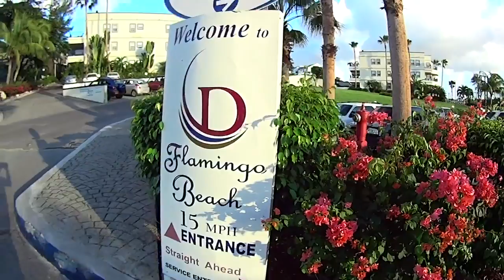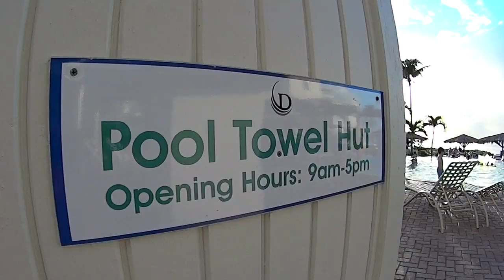Flamingo Beach Resort. Pelican Key. Sint Maarten.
Dirección: 6 Billy Folly Road, Philipsburg, Sint Maarten
St. Maarten is a scuba diver's dream where you also can windsurf, snorkel, hike and ride horseback. Take advantage of duty free shopping or roam about Flamingo Beach Resort, situated on the Dutch side of the island with a private beach overlooking the crystalline splendor of the Caribbean. With a Vegas style casino a jaunt away, and easy island access to clubs, dining and more, comfortable accommodation styles welcome relaxation.

St. Maarten es el sueño de un buzo, donde también se puede practicar windsurf, snorkel, senderismo y montar a caballo. Aprovechar las compras libres de impuestos o vagar sobre Flamingo Beach Resort, situado en el lado holandés de la isla con una playa privada con vistas al esplendor cristalina del Caribe. Con un casino estilo Las Vegas un paseo de distancia, y el fácil acceso a la isla clubes, restaurantes y mucho más, cómodos estilos de alojamiento bienvenidos relajación.